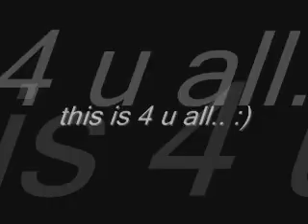no boundaries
aq lang po..